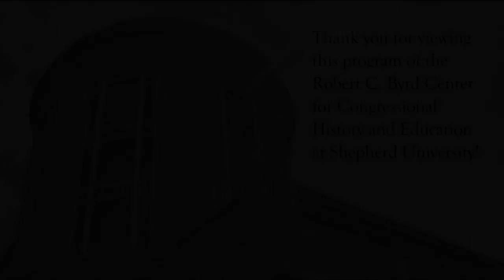"Laboratories of Autocracy" with David Pepper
State governments are the place where the real battle for democracy is taking place, according to Professor David Pepper in his book Laboratories of Autocracy: A Wake Up Call from Behind the Lines.

His title comes from a telling twist in a phrase coined in 1932 by Justice Louis D. Brandeis, who called state governments “laboratories for democracy.” While news media focuses on the national government, few reporters and commentators are left to pay attention to the corruption and divisiveness in state governments that is leading toward autocracy and one-party rule.

The Robert C. Byrd Center for Congressional History and Education hosted David Pepper for a virtual book talk on February 4, 2022 to discuss his work "Laboratories of Autocracy."